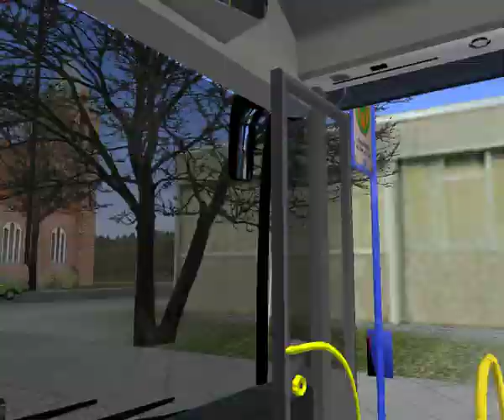Omsi 2 Sittingen maps route 663 to SittingenZOB